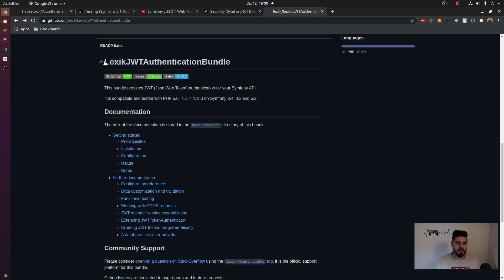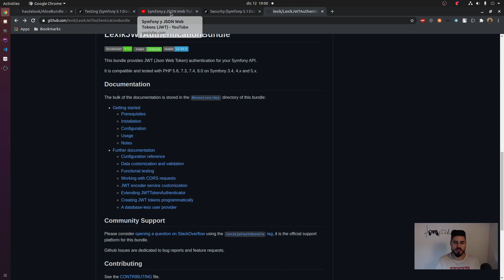Codenip | Cambios en el canal tras recibir vuestras opiniones y sugerencias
Tras casi 6 meses subiendo contenido a este canal y tras recibir vuestras opiniones y sugerencias hemos decidido hacer algunos cambios en la forma de subir contenido a este canal.

Básicamente seguiremos subiendo contenido de temas relevantes en el mundo de la programación y de infraestructura como hasta ahora, pero además, para cada una de las series, crearemos contenido Premium al que podréis acceder y en el que profundizaremos mucho más en todos los detalles del tema que tratemos.

Por ejemplo, la serie de JWT de este canal tiene una duración de aproximadamente 1 hora. La idea es tener otra serie de vídeos de mayor duración (entre 4 y 6 horas) probando y explicando todas las opciones útiles relacionadas con esa librería. De esta forma creemos que será bueno tanto para nosotros como creadores como para los que queráis profundizar más en dichos temas.

Uno de los motivos es porque queremos dejar vídeos cortos en el canal, ya que hacer series muy largas hace que las visualizaciones sean menores ya que la mayoría de usuarios buscan algo corto que explique cómo hacer algo, en vez de entrar en todos los detalles.

Por otra parte, os invitamos a que nos sigáis en nuestra cuenta de Twitter, donde podremos daros más información!